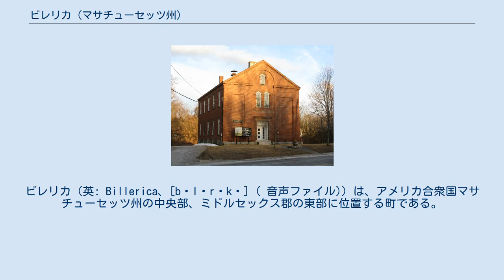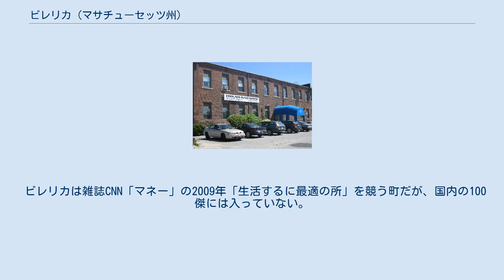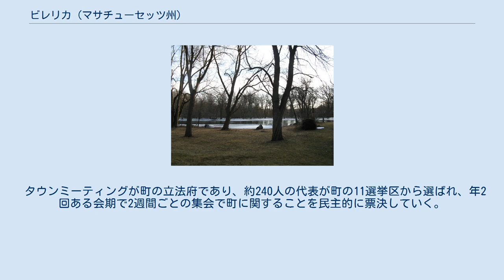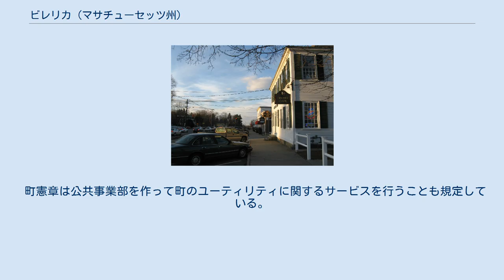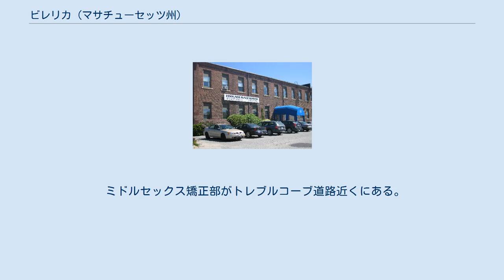ビレリカ (マサチューセッツ州)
ビレリカ（英: Billerica、[bɪlˈrɪkə] ( 音声ファイル)）は、アメリカ合衆国マサチューセッツ州の中央部、ミドルセックス郡の東部に位置する町である。
2010年の国勢調査では人口40,243 人だった。
マサチューセッツ州の町では人口で第5位である。
町の名は、イングランドのエセックスにあるビレリキーから採られた。
 1630年代初期、ショーシーンという祈るインディアンの村が、現在ビレリカがある場所にあった。
 1638年、マサチューセッツ湾植民地総督ジョン・ウィンスロップと副総督のトマス・ダドリーが、地元インディアンからショーシーンと呼ばれていた荒野にあるコンコード川沿いの土地を払い下げた。
開拓地の大半はケンブリッジの監督下に行われていたが、植民地における財政的な困難さのために開拓ができず、ショーシーンへの入植の問題は延期され続けていた。
最後は1652年、ケンブリッジとチャールズタウン・ビレッジ、後のウーバンから約1ダースの家族が、ショーシーンにも入植を始めた。
 開拓者達は外国語にも聞こえるショーシーンに換えてビレリカという名前を選んだ。
これはこの開拓地に住んでいる家族の大半が元々、イングランドのエセックスにあるビレリキーから来ていたという事実による可能性が強い。
町は1655年に法人化されたが、これは近くにあるチェルムスフォードとグロトンの各町の法人化と同じ日だった。
この町で最古の現在も残る家屋は、1696年に建設されたマニング・マンスの家であり、後にウィリアム・マニング（1747年-1814年）の家となった。
マニングは『自由の鍵』の著者であり、連邦主義政策の評論家だった。
その他に著名なアメリカ独立戦争時代の住人としては、バンカーヒルの戦いで最初に戦死した兵士であるアサ・ポラード（1735年-1775年）や、1775年にボストンを訪れている間にイギリス人にリンチに遭ったトマス・ディットソン（1741年生まれ）がいた。
『ヤンキードゥードゥル』の歌はこの事件の侮辱の代わりに、国民的な誇りを表すものになった。
ビレリカの町では毎年9月に「ヤンキードゥードゥル」の週末を祝っている。
 ノースビレリカのコンコード川 アメリカ合衆国国勢調査局に拠れば、町域全面積は26.4平方マイル (68 km2)であり、このうち陸地25.9平方マイル (67 km2)、水域は0.5平方マイル (1.3 km2)で水域率は1.90%である。
 ビレリカは、アメリカ国道3号線のノースウェスト・イクスプレスウェイ部沿いに、ボストンの北北西20マイル (32 km) にあり、南のボストン都市圏と北の ローウェル都市圏の境目に位置している。
南にあるマサチューセッツ州道128号線/州間高速道路95号線テクノロジーベルトから3マイル (5 km) 足らずにもあり、北の州間高速道路495号線からは2マイル (3 km) 足らずである。
 ビレリカにはビレッジと呼ばれる小さな地区が幾つかある。
すなわちイーストビレリカ、ノースビレリカ、ナッティングレイク、パインハースト、リオビスタ、リバーパインズ、リバーデール、リバーサイド、サウスビレリカである。
 ビレリカの周りには、チェルムスフォード、ローウェル、テュークスベリー、ウィルミントン、バーリントン、ベドフォード、カーライルの各町が接している。
ローウェルとの境はコンコード川の中間点であり、ビレリカ、チェルムズフォード、ローウェル、テュークスベリーの4自治体が一点で交わる所である。
 ショーシーン川とコンコード川が町内にある主要河川である。
ナッティング湖に公有浜があり、水上のレクリエーション機会を提供している。
 ビレリカセンター 以下は2000年の国勢調査による人口統計データである。
 ビレリカは雑誌CNN「マネー」の2009年「生活するに最適の所」を競う町だが、国内の100傑には入っていない。
 ビレリカ公共教育学区が初等中等学校を運営している。
公立学校の体系には小学校6校、中学校2校、高校1校が含まれている。
さらにショーシーンバレー工業高校という地域工業高校もある。
 小学校 中学校 高校 職業訓練校 ビレリカには教区学校も私立学校も無い。
しかし近くの町には下記の学校がある。
 雑誌「スポーツ・イラストレイテッド」は創刊50周年を祝して、ビレリカを国内でスポーツとレクリエーションに適した町50傑の1つに挙げ、「湾の州のス...